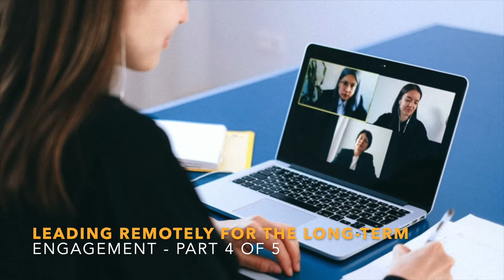Leading Remotely for the Long Term:- Engagement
Still "just muddling through" your approach to leading while working remotely?

It's time to level up and upskill to ensure that you're meeting the needs of your team. Remote working is here to stay, so take the opportunity to invest in knowledge and tools to make the most of the situation.

In today's video, Tim from Purple Owl takes a look at another of the key challenges leaders face when working remotely. This top tip is all about fostering trust with your team.

4th Challenge - Engagement